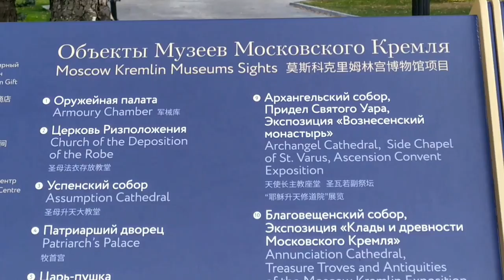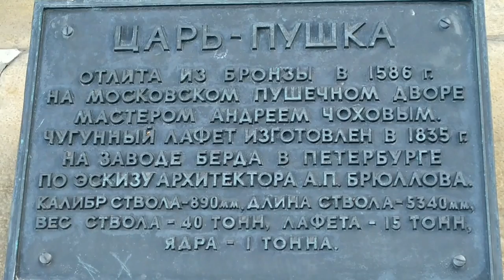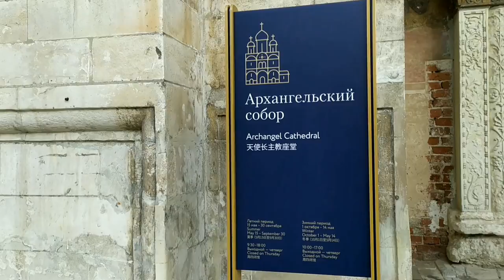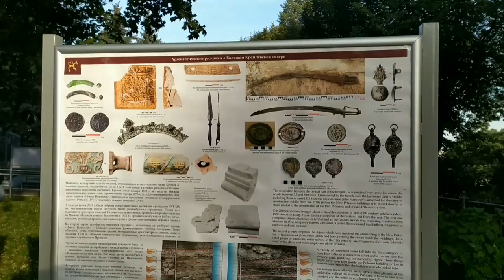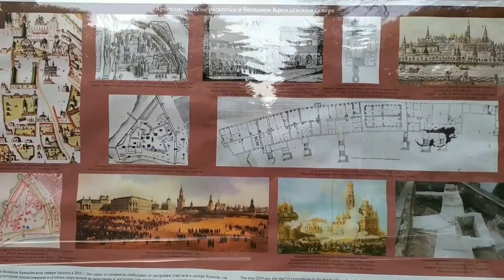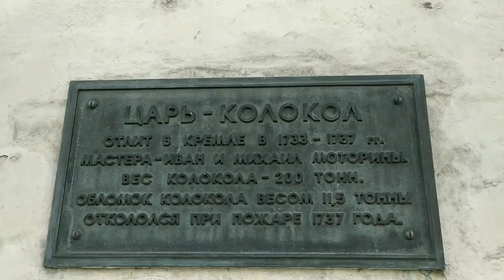Москва. Кремль. Что и кто за Кремлёвской стеной?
Побывали в Кремле по ту сторону) Красиво очень и интересно.Царь Пушка и Царь Колокол, Соборы и многое другое.  Снимать можно было не всё и не всех, смотрите,что получилось.